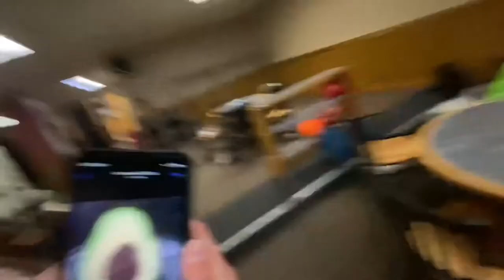We went bowling with basketball players🏀👻👦🏻 (vlog) //PAULINA and AUGUSTE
Let us know what you wanna see next in the comments below!!!